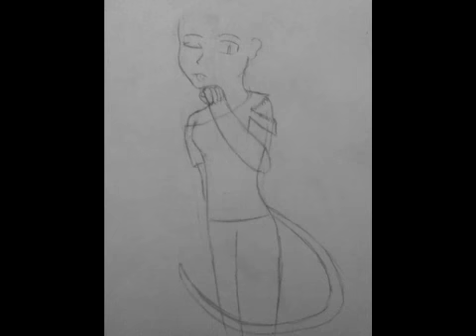Cat girl OC drawing